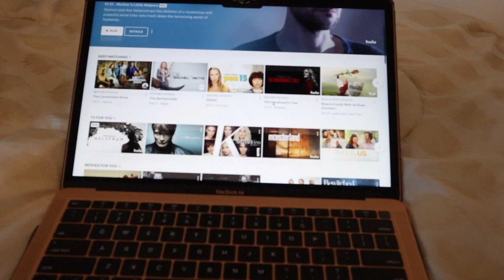✰How To Survive Online Classes ✰COVID College ✰Advice From A College Student ✰Zoom University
Hi guys!! As promised, this week's video is focussed on giving you advice for how to survive, succeed and thrive in your online classes. Watch all the way until the end for a BONUS and ANNOUNCEMENT! Leave a comment to let me know which tips you plan on implementing, and what else you would like to see on this channel.

Thank you so much for the love and support that you all give me on this channel and on my instagram page. I really appreciate it, and I feel the love. I love you guys!

✰TO ALL MY NEW VIEWERS✰
New videos are uploaded every week on college preparedness, and how to survive and thrive once in college.

✰love and be kind to yourselves✰